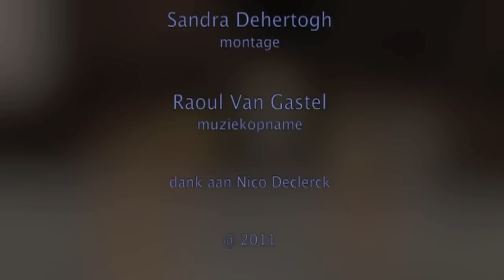09 10 2011 Jan Van Landeghem - Chansons de Fou 1 (J.Van Landeghem)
M.m.v. Jenny Spanoghe, Annelies Meskens en choreografe Sandra Dehertogh. Sandra maakte deze montage van de compositieopdracht gegeven door de vzw octave uit Turnhout aan Jan Van Landeghem in 2011.